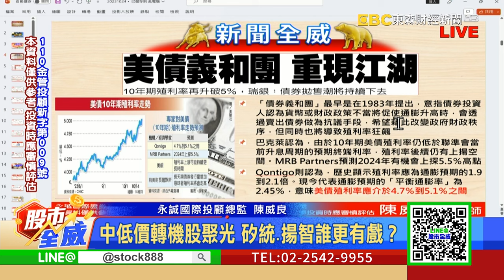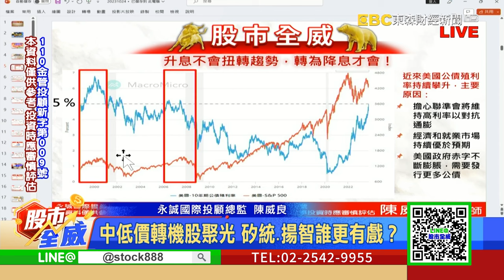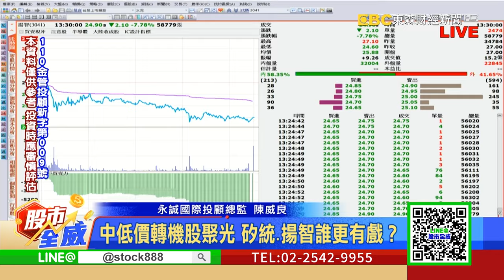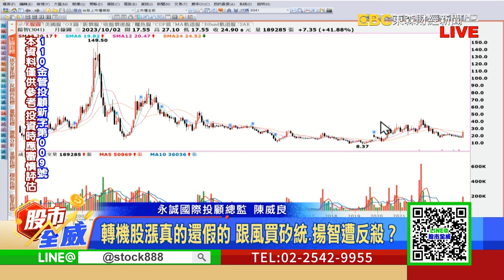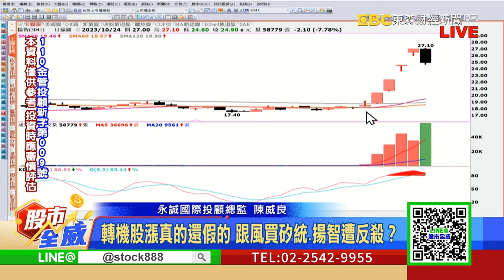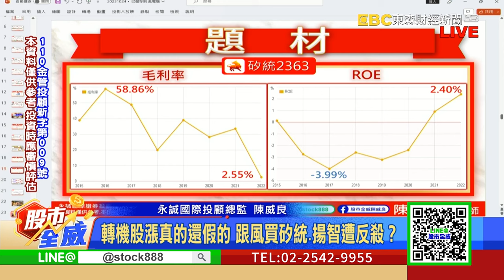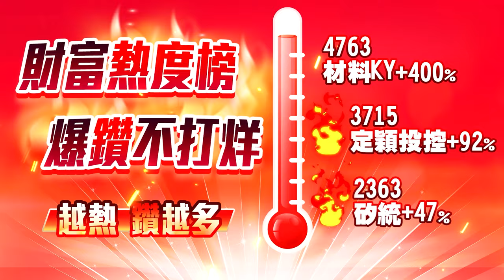中低價轉機股聚光.矽統.揚智誰更有戲？｜股市全威 陳威良 分析師｜20231024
緯穎衝鋒 廣達.技嘉.奇鋐走揚 AI股熬出頭了？！
轉機股漲真的還假的 跟風買矽統.揚智遭反殺？
中小兵主場秀 虹堡氣盛.亞翔滿手訂單